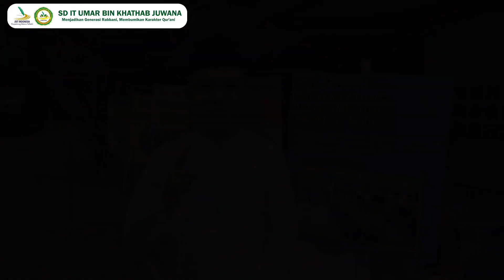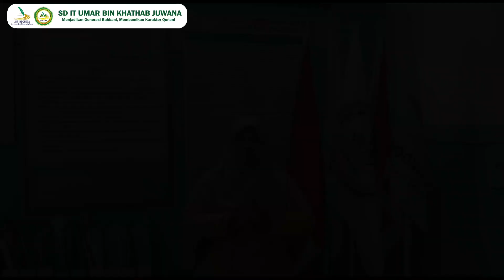Vidio Ucapan Selamat Hari Raya Idul Fitri 1444H SDIT UMAR BIN KHATHAB JUWANA